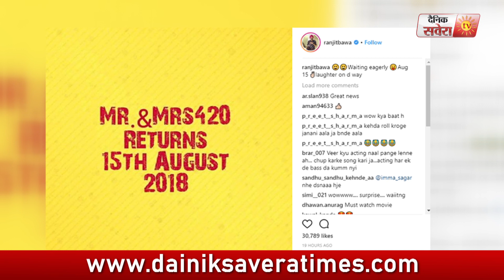Mr & Mrs 420 Returns : Release Date Final | Jassie Gill | Ranjit Bawa | Dainik Savera